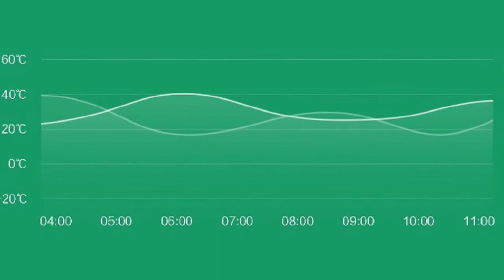Xiaomi Умный Дом. Датчик Температуры и Влажности Mi Smart Temperature And Humidity Sensor | SHOFIND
Новинка от Xiaomi умный дом датчик температуры и уровня влажности Xiaomi Mi Smart Temperature And Humidity Sensor, который мониторит условия температуры и влажности в реальном времени, как только уровень температуры и влажности отклонятся от необходимых показателей для вашего дома, вы получите уведомление на ваш смартфон сяоми, чтобы помочь вам определить и проанализировать ситуацию в доме. Благодаря приложению Умный Дом Сяоми вы сможете прослеживать состояние температуры и влажности, неависимо от того как далеко от дома вы находитесь. Датчик температуры сяоми также может быть связан с другими приборами через мультифункциональное устройство Mi Smart Home Multifunction Gateway что позволит нормализировать температурный режим и влажность для поддержания комфорта. Температурный датчик от Xiaomi изготовлен с использованием передовой технологии Sensihon, которая способна определять температуру и влажность с неимоверной точностью, благодаря сверхчувствительным датчикам. Погрешность в вычислении температурных данных около 0,3 градуса, при вычислении влажности 3%. С shofind можно найти и купить отличную топ новинку года xiaomi умный дом - датчик температуры и уровня влажности Xiaomi Mi Smart Temperature And Humidity Sensor по низкой цене
Новинки с Aliexpress
Xiaomi Redmi Note 4 black edition 5.5 inch 3 GB RAM with 32 GB ROM 4100 mAh
Redmi Note 4X pro Snapdragon 653 or 652 black edition 4gb ram vs 64gb rom Xiaomi india
Xiaomi Mi MIX 2017 white color 6.4 inch 4/6 GB RAM with 128/256 GB ROM 4400mAh Snapdragon 821
Xiaomi Redmi Note 4 blue edition 5.5 inch 3 GB RAM with 32 GB ROM 4100 mAh
Xiaomi Mi Max 6.44 inch 3 GB RAM with 32/64 GB ROM 4850 mAh Snapdragon 652/650